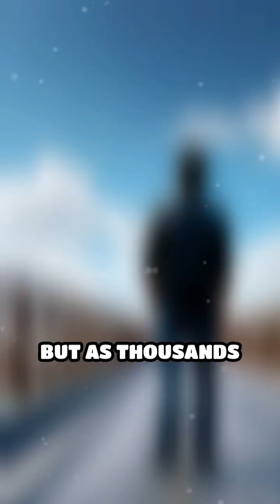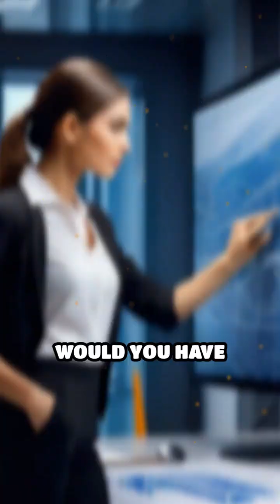The Bridge That Danced: London's Wobbly Wonder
When London's Millennium Bridge opened, it shocked the world by swaying underfoot! Discover the wild story of 'the wobbly bridge.'